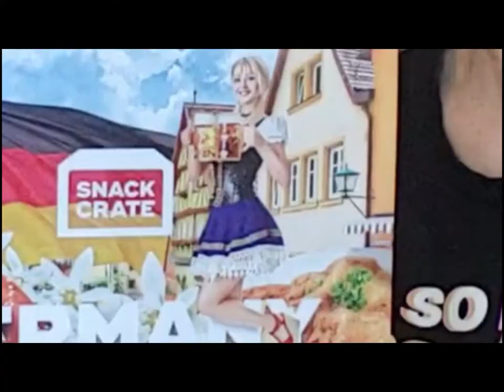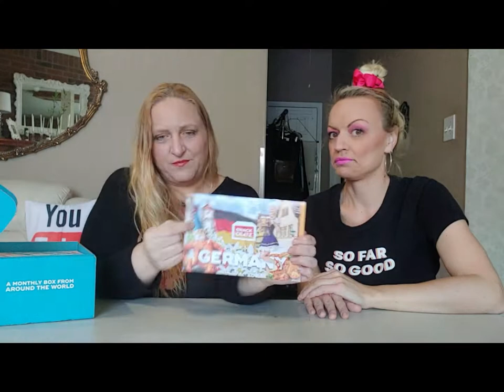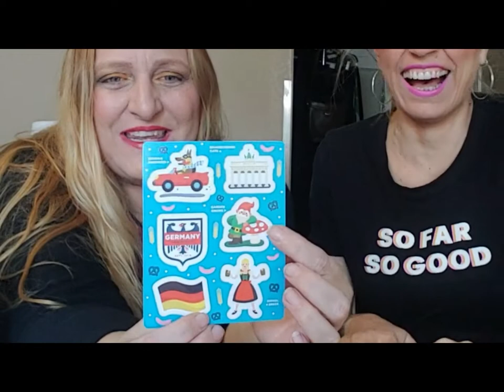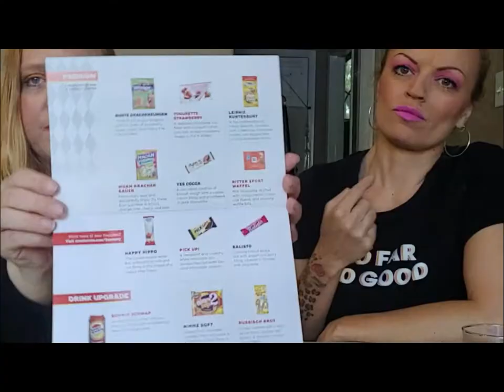Snack Crate Germany - Two Germans in Texas eating...GERMAN Snacks lol. Finally.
Join us while we go  gaga over a SnackCrate box from Germany. Sorry, we're going on and on, swooning.

What country will arrive in my mail box next?

Poshmark: nicoleholttx

Nicole Holt
Poshmark: nicoleholttx